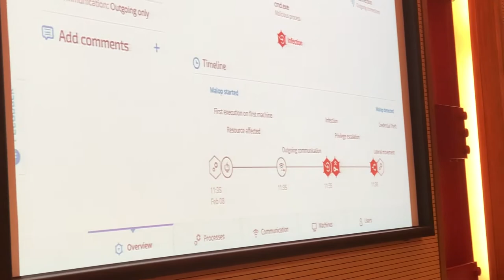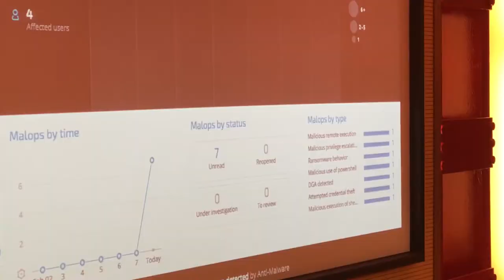REPORT: Year of the Defender - Next Gen Cyber Security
Global software experts Crayon and leading cyber security hackers at Cybereason talk about next gen Cyber Security in Churchill War Rooms in Westminster, London.